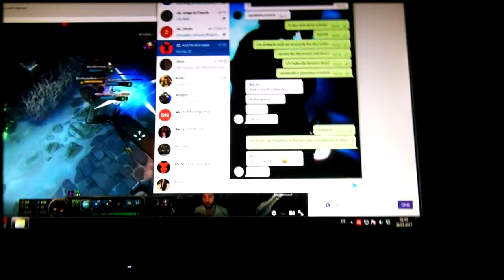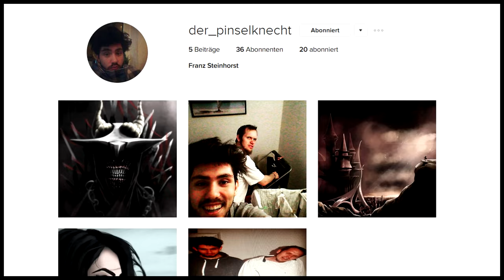Mitbewohner im Livestream Pranken